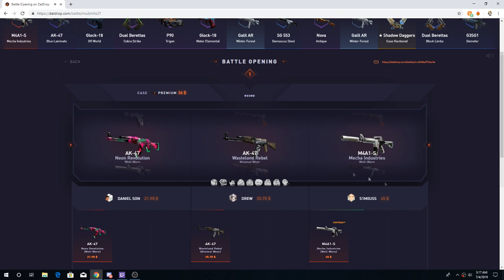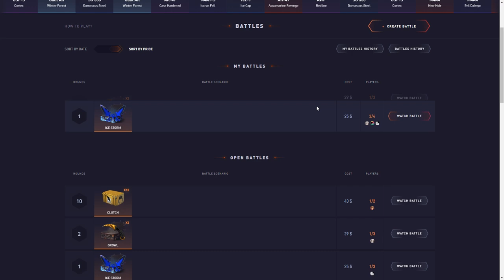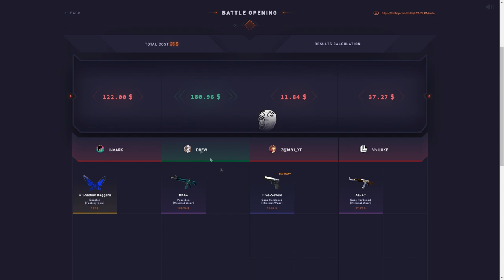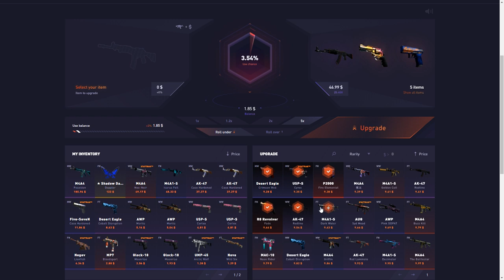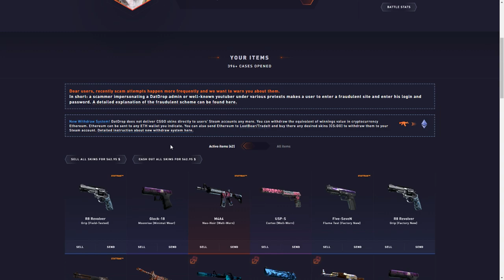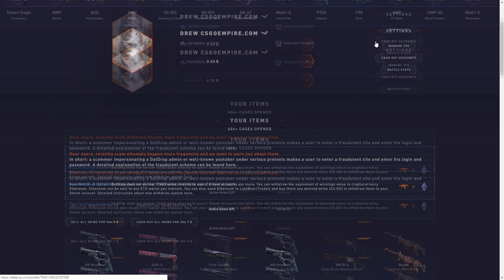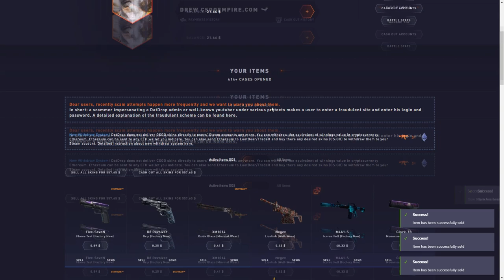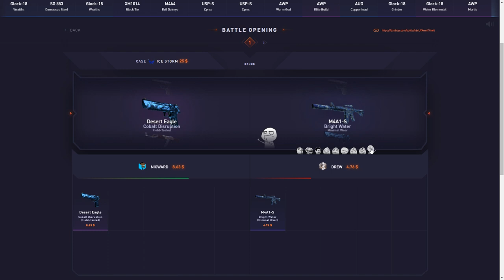INSANE ICESTORM WIN! Datdrop Honest Opening Ep 91